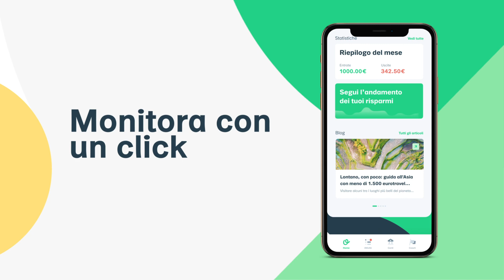Oval 5.0 - Tutto a portata di mano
Come stanno andando i tuoi risparmi questa settimana, e questo mese? Quali investimenti hai attivato, e come stanno performando? Sei vicino a completare la tua prima missione?

Puoi scoprire tutte le risposte a queste domande nella nuova homepage dell'app, e consultarle comodamente in pochi minuti. Più facile di così 💚